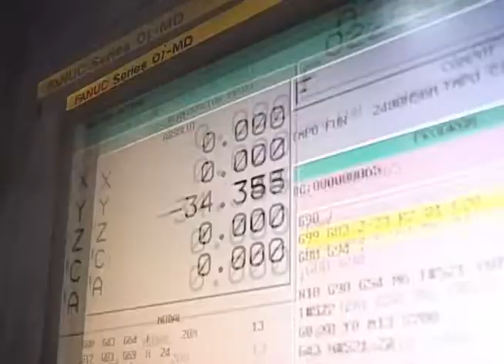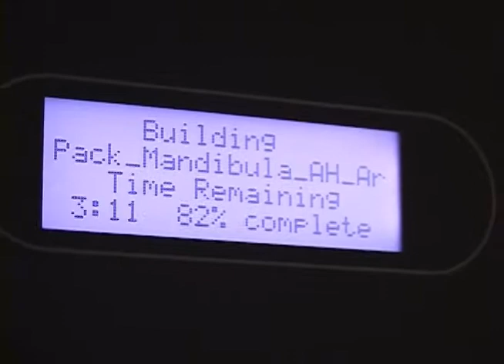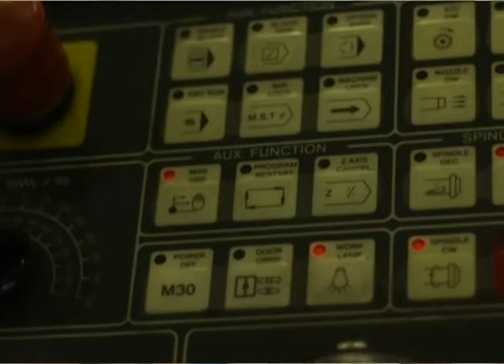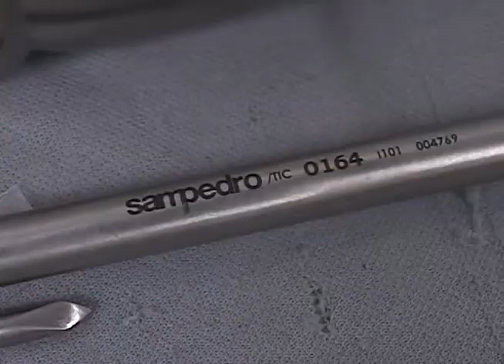Industrias Médicas Sampedro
Visitamos una empresa muy tesa  de metalmecánica. De esas que  hacen los tornillos y las balas  pero al servicio de la salud. Llevan mucho tiempo en el mercado, evolucionando con él, cambiando máquinas, actualizando conocimientos  . Hacen los tornillos estándares para quebraduras y faltas de hueso, y también hacen partes metálicas para reconstrucciones Maxilofacial .
Ellos son Sampedro, Sistemas de fijaciones óseas, sino fuera por sus tornillos , pailas, como un esqueleto tirado.